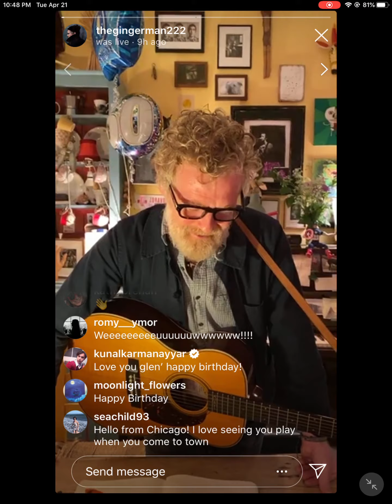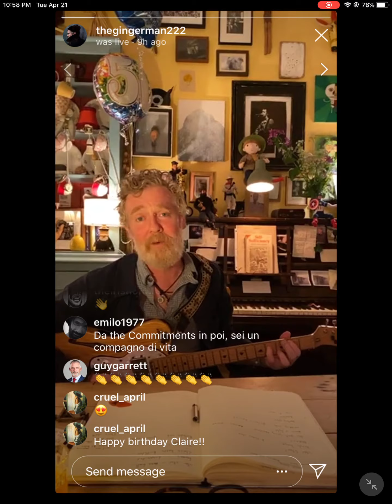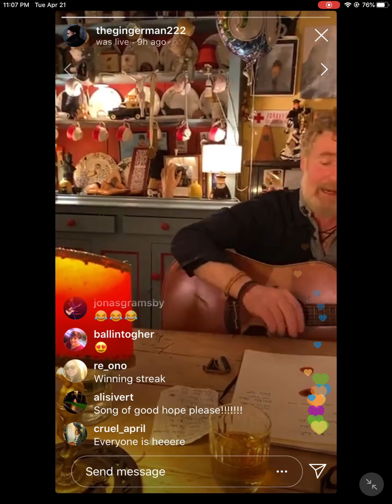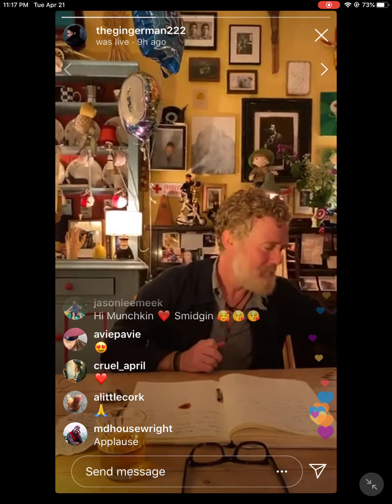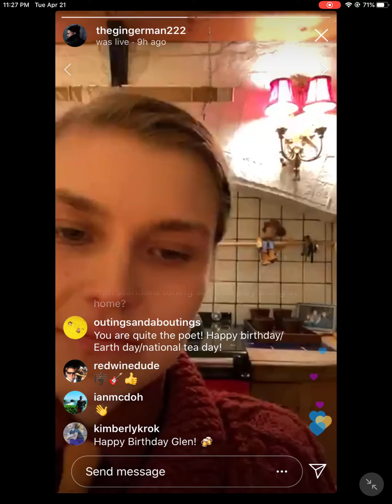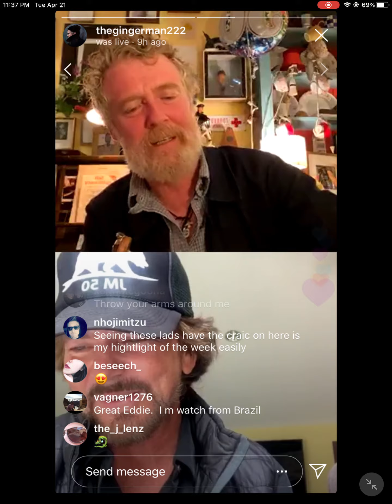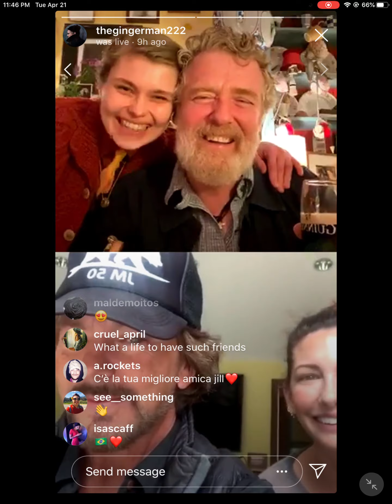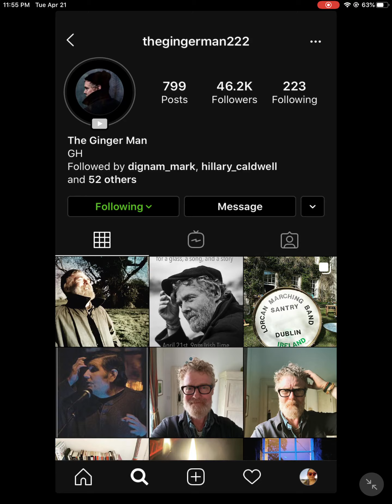Glen Hansard 50th birthday party - 21 April 2020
With a special appearance by Eddie Vedder.